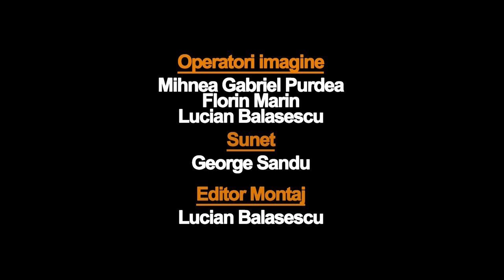Irina Margareta Nistor și Laura Vasiliu - Despre comedie și film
Săptămâna filmului irlandez de comedie, eveniment organizat de Bucharest Best Comedy Film și Ambasada Irlandei la București, va avea loc în perioada 27 martie – 3 aprilie a.c.. În această săptămână vor fi difuzate filme de comedie irlandeze. De asemenea, vor fi difuzate emisiuni în care sunt invitați reprezentanți de marcă ai vieții culturale românești care au desfășurat proiecte în colaborare cu personalități ale culturii irlandeze: Marcel Iureș, George Pistereanu, Laura Vasiliu, Adrian Păduraru, Ada Galeș, Razvan D. Constantin și Mara Cernat.